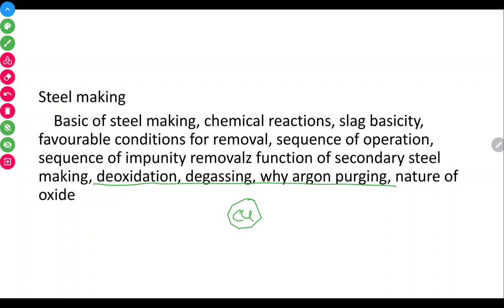Steel Making Interview Question and Answer//